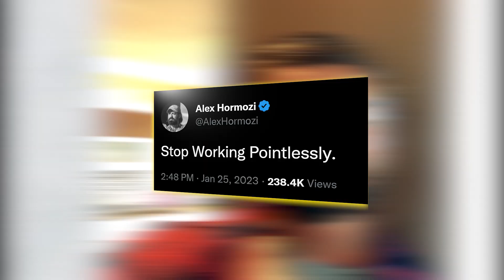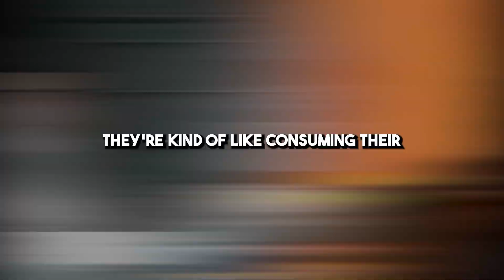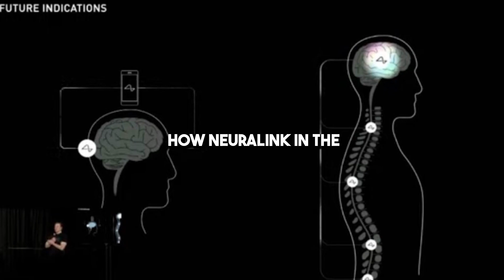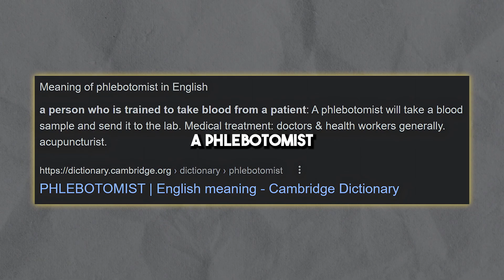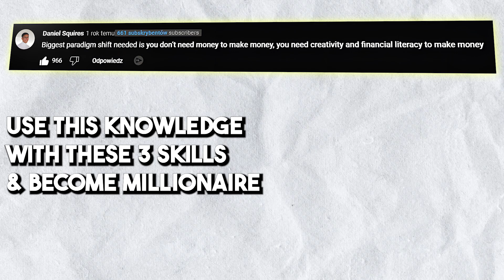ALEX HORMOZI: How Hard WORK Will Make You POOR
Millionaire, a massive influencer with an enormous following  - Alex Hormozi explains on a podcast from his point of view how working HARD is really not making you progress in life - and therefore money, while keeping you poor.

Learn this trick in this short clip and become the first millionaire in your family! 💹💰

Alex Hormozi is a guy who likes business. His current portfolio of companies does over $200,000,000 per year in revenue across e-commerce, b2c & b2b services, e-learning, and SAAS. He crossed $100M in net worth by age 32. He also is the owner of Acquisition.com and Youtuber.